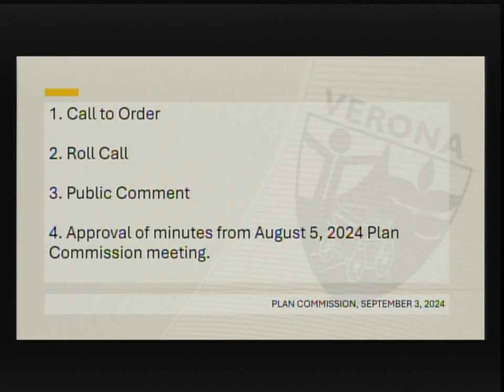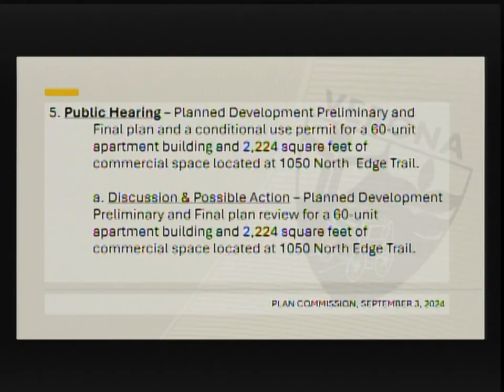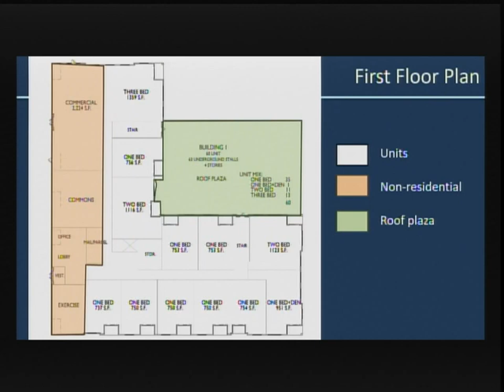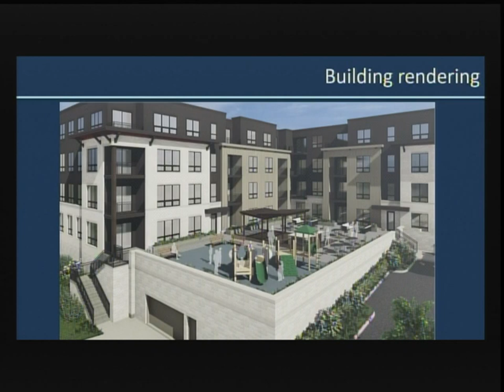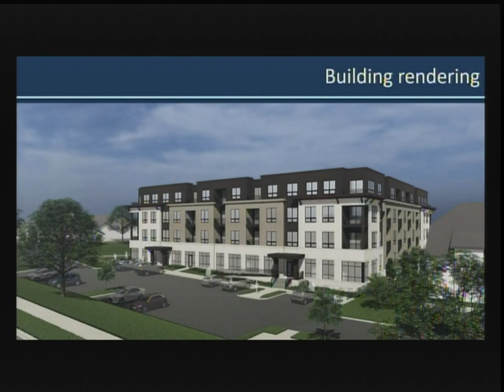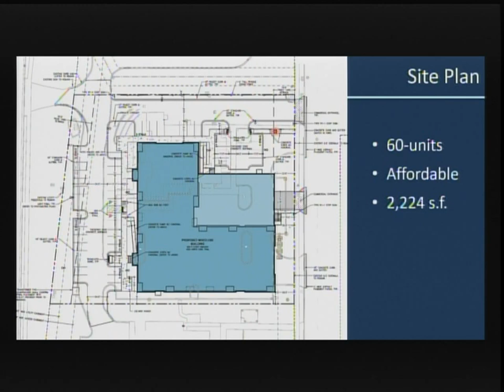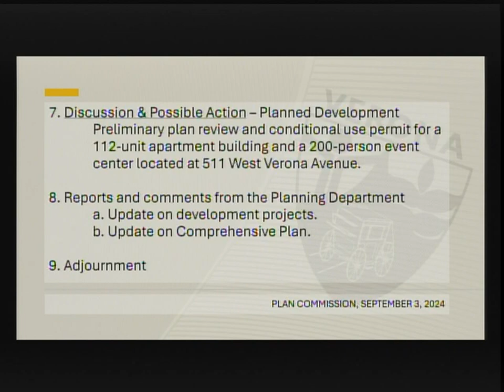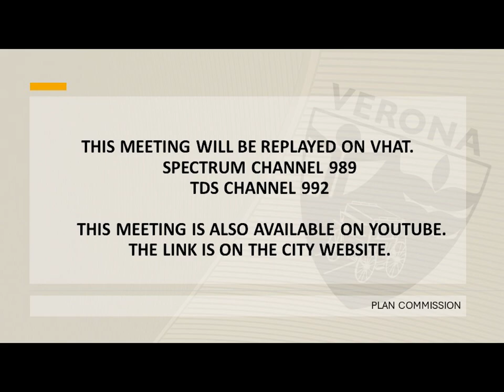Plan Commission, 09-03-2024